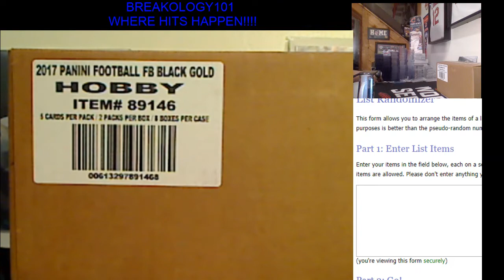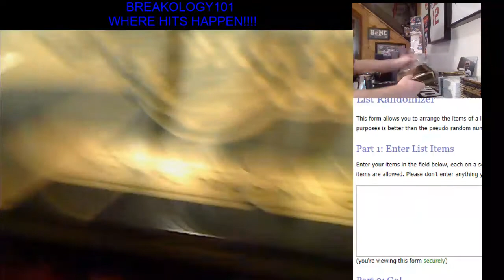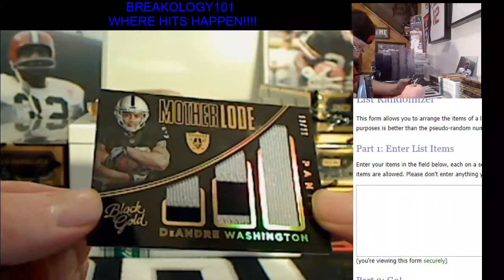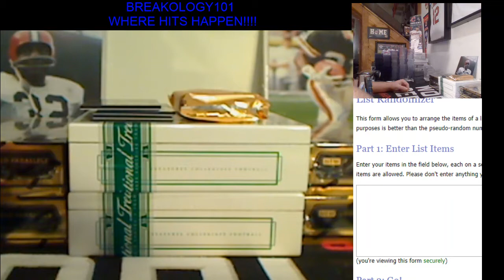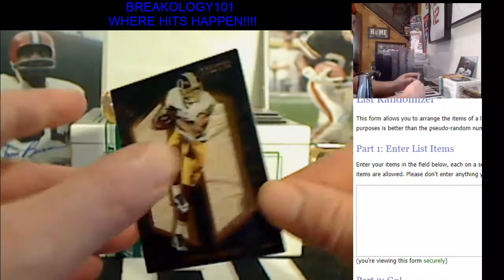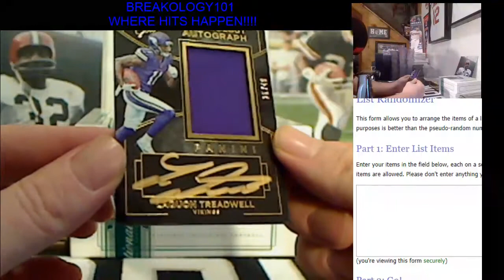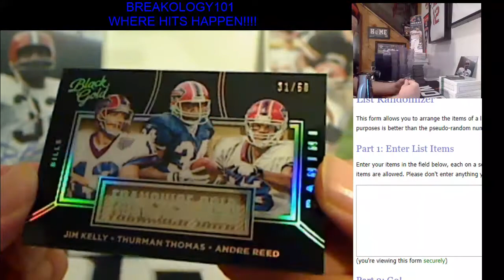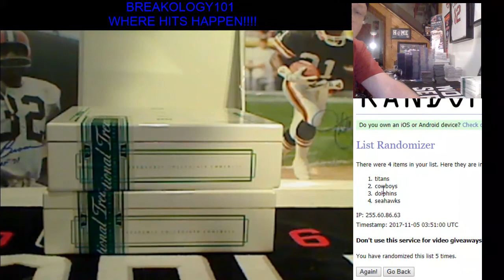2016 Black Gold full case pyt 11/5